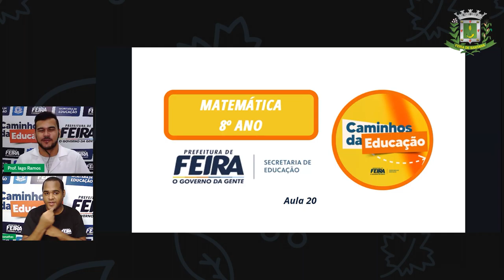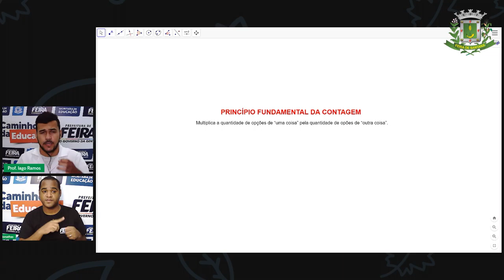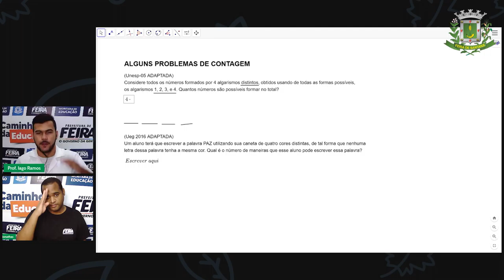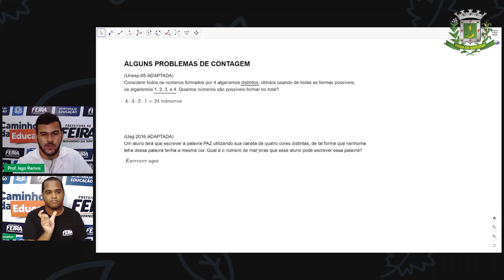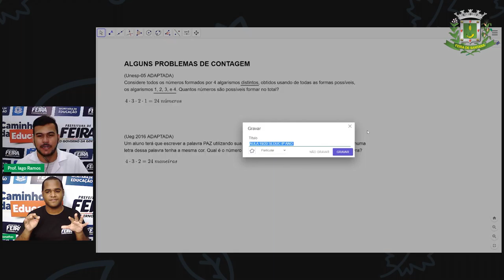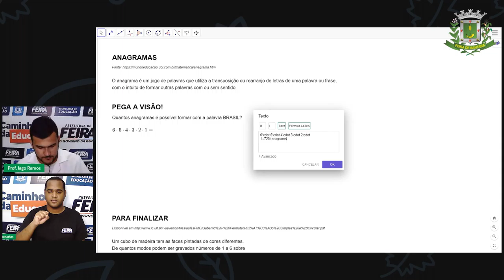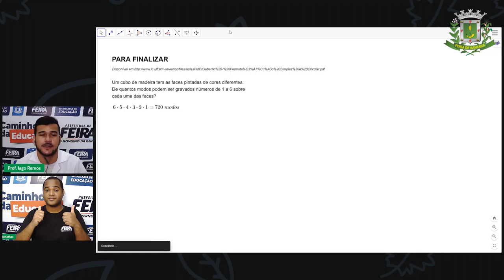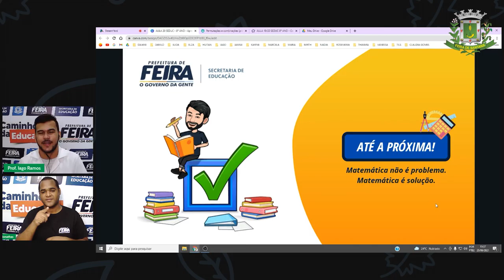8ºANO Aula 20 Prof Iago Ramos Matemática Problemas de Contagem Parte 2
Aula 20   8ºANO   Prof Iago Ramos   Matemática   Problemas de Contagem Parte 2